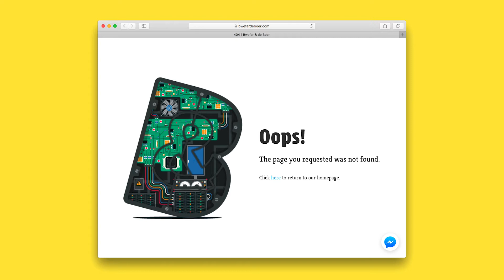404 Page | bwefardeboer.com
Oops! The page you requested was not found. Running into a 404 page can be quite frustrating. We wanted to create a 404 that looked a bit more fun. So we decided to create a nice illustration based on our logo.